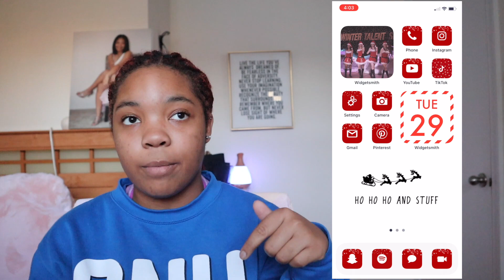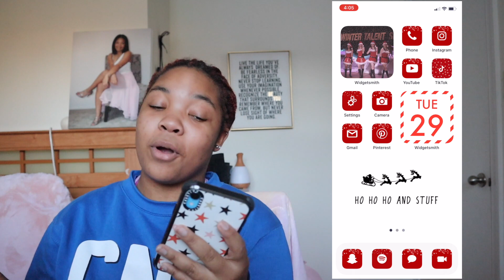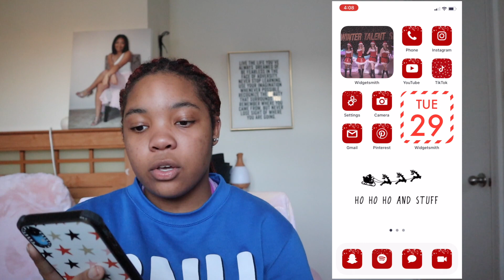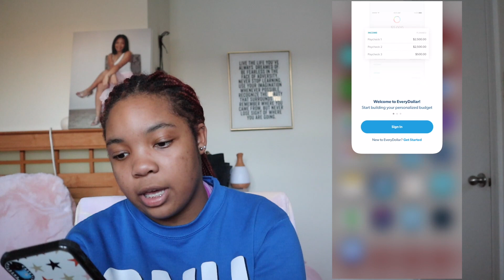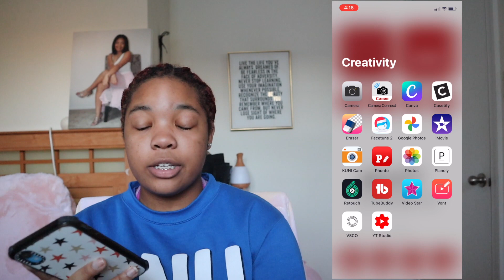What's On My iPhone 2021 | XR | IOS 14 | KenzieAnnettee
Hi Loves! Welcome back to another video! Today's video is a what's on my iPhone XR. I'm also showing y'all my ios 14 set up and all of the my favorite/most frequently used apps. I hope you all are having a great day! See you in my next video :)

Here's a couple videos that helped me figure out how to customize using the new IOS 14 update: If these videos do help you comment on the videos saying KenzieAnnettee sent you!

FAQ:
Where are you from? Virginia